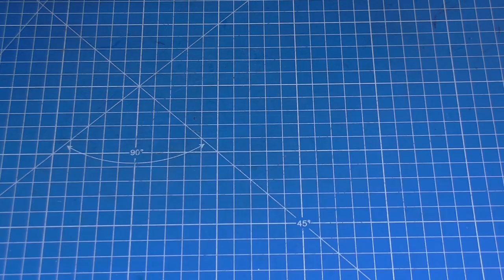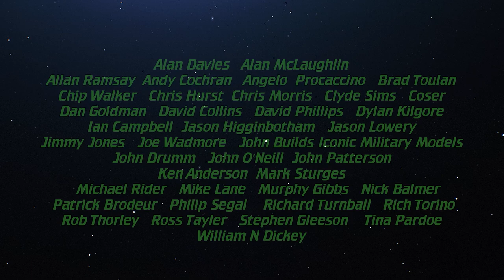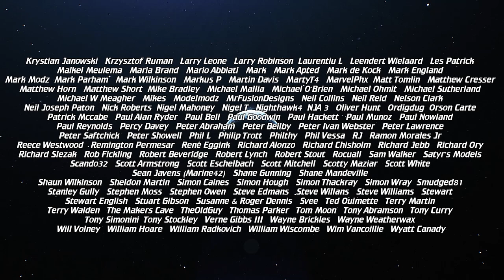Build the FDNY Ladder 9 Fire Truck 1:24 Scale - Pack 12 - Completing the Fire Truck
Here we have the amazing brand new release from the folks over at Agora Models. Build the FDNY Ladder 9 Fire Truck in 1:24 scale.  You can order this from Agora Models at

Here are the Chapter Points
00:00 - Introduction
00:55 - Stage 70 - Assembling the Left Fly Section
02:03 - Stage 71 - Assembling the Right Fly Section
05:41 - Stage 72 - Installing a Storage Compartment, Walkways and Tools
08:12 - Stage 73 - Rear Wheels
10:01 - Stage 74 - Attaching the Wheels & Components for the Roof
12:13 - Stage 75-77 - Aerial Ladder and Waterway
16:27 - Stage 78 - Final Details
20:24 - The Completed Model